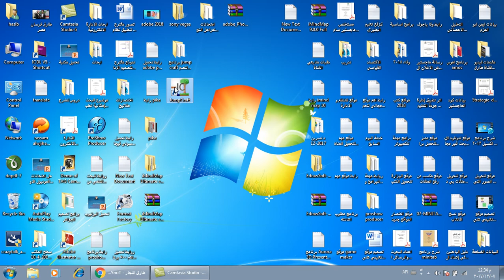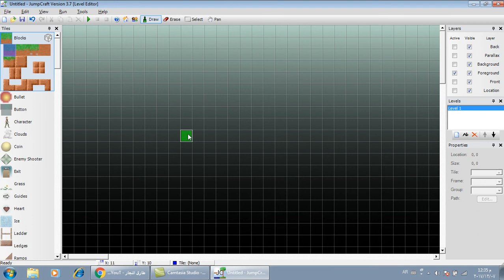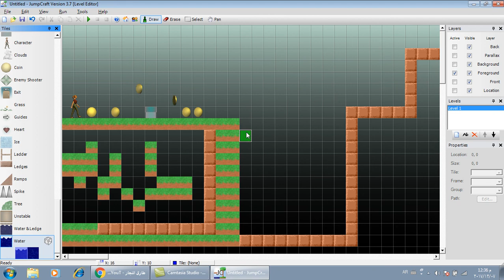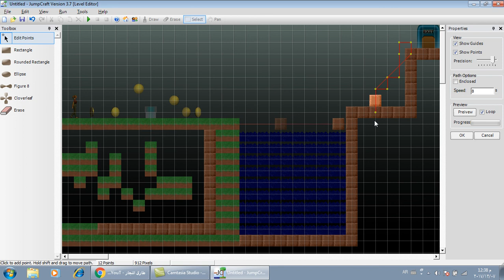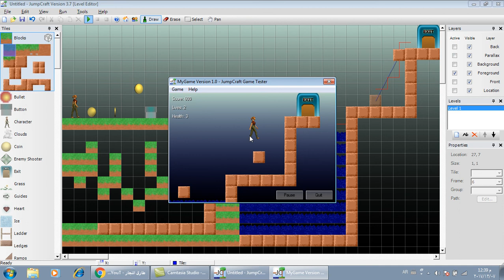مهارة تحريك الكائنات في برنامج Jump Craft الدرس الرابع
يتناول هذا الفيديو شرح مهارة تحريك الكائنات في برنامج jump craft لاضفاء مزيد من التشويق و التفاعل مع البرنامج و الالعاب
الموقع الرسمي لبرنامج تصميم الالعاب Jump Craft
لتحميل العاب سبق تصميمها ببرنامج jump craft للتعديل عليها :-
لمشاهدة فيديو صناعة الالعاب بدون اكواد برمجية ببرنامج Jump Craft Pro الدرس الاول
لمشاهدة فيديو صناعة الالعاب بدون برمجة : 4 ألعاب تم تصميمها باحترافية ببرنامج Jump Craft الدرس الثاني